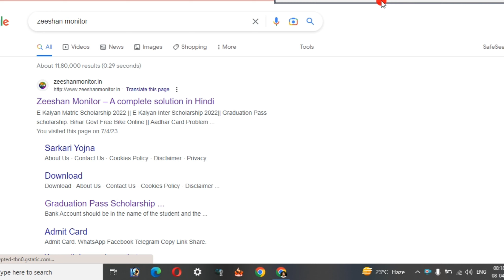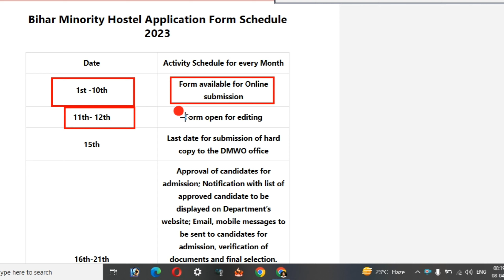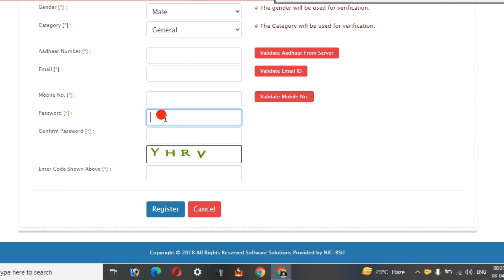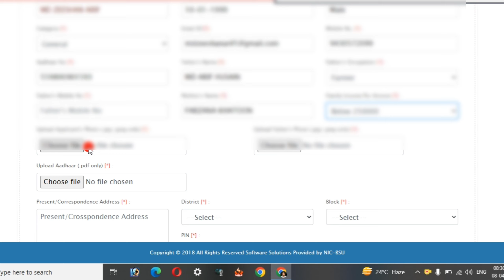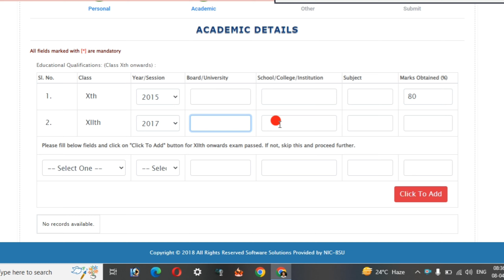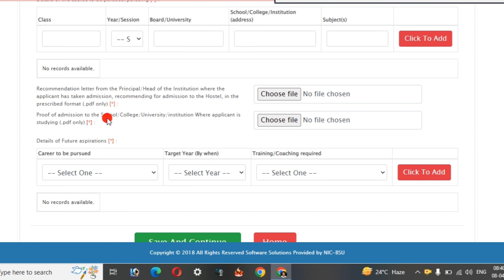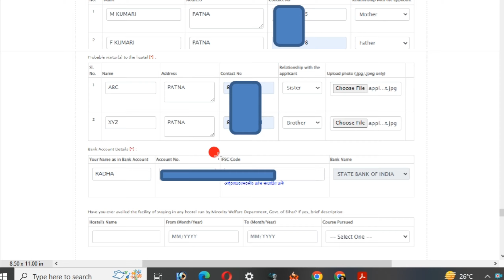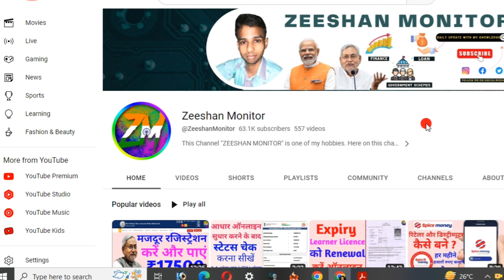Bihar Hostel Yojna 2023 | बिहार छात्रावास योजना | How to apply online bihar hostel | Zeeshan Monitor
Ref for tags.
how to apply online hostel, Bihar
how to apply bcm hostel online application 2022-23,
how to apply for government hostel online in maharashtra,
how to apply online application for bcm hostel,
how to apply for government hostel online,
how to apply samras hostel online,
how to apply tspsc hostel warden online,
how to apply for amity hostel,
how to apply for hostel in amu,
how to write application for hostel allotment,
how to write application for hostel admission,
how to apply for hostel application,
how to write application for college hostel admission,
how to apply for bcm hostel karnataka,
how to apply for bcm hostel karnataka 2022,
how to apply for bcm hostel karnataka in mobile,
how to apply for bcm hostel,
how to apply for bcm hostel karnataka 2023,
how to apply for bbau hostel,
how to apply for bhu hostel,
how to apply hostel for burdwan university,
how to apply for hostel in bangalore university,
how to apply for hostel in barkatullah university,
how to apply bcwd hostel online,
how to apply for cu hostel,
how to apply for cusat hostel,
how to apply for hostel in chandigarh university,
how to apply for hostel in central university of punjab,
how to apply for hostel in central university of haryana,
how to apply for hostel in jamia millia islamia,
how to apply for hostel in ravenshaw university,
how to apply for hostel,
how to apply for hostel in bbau,
how to apply online in university,
how to apply for govt hostel,
how to apply for jamia hostel,
how to apply for samaj kalyan hostel,
how to apply for samaj kalyan hostel online,
how to apply for lsr hostel,
how to register for du hostel,
how to write application for hostel leave,
how to write application for leaving hostel permanently,
how to apply for minority hostel,
how to apply for msu hostel,
how to apply for hostel in magadh mahila college,
how to apply sii scholarship,
how to apply online at the nwu,
how to apply for ou hostel,
how to write an application for hostel seat,
how to apply sc st hostel online,
how to apply for hostel welfare tspsc,
how to apply for uog hostel,
how to apply for hostel in utkal university,
how to apply for hostel in uiet kurukshetra,
how to apply for hostel in gec,
how to use hostel washing machine,
how to hostel apply online,
how to apply hostel application 2022,
how to apply for student accommodation,
how to apply for hostel 2.0,
how to apply for hostel in hpu 2022,
how to apply for miranda house hostel 2022